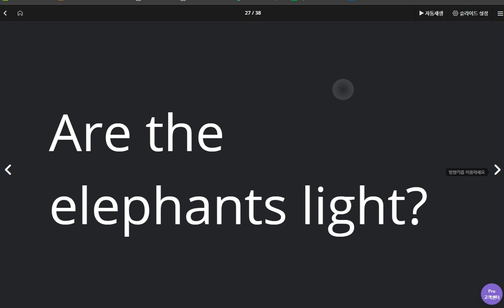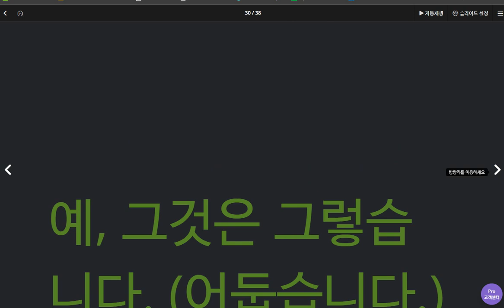김예빈 2020 04 24